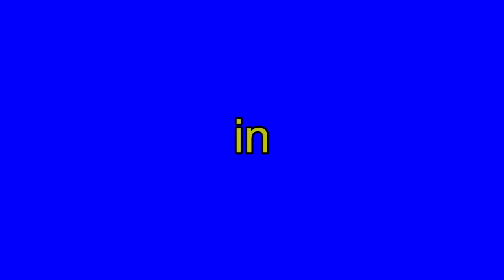Private Beach Surf South Italy 2014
film director roberto petese.